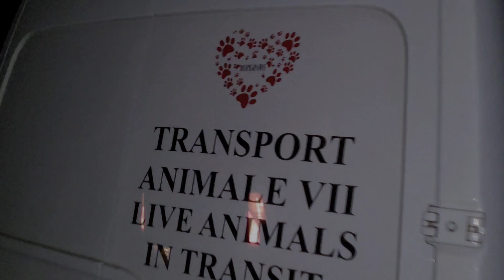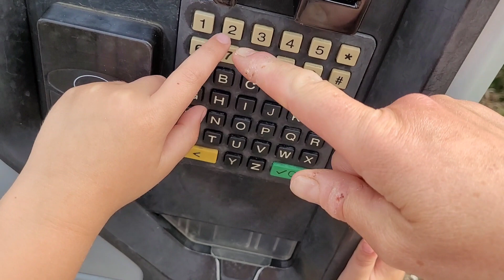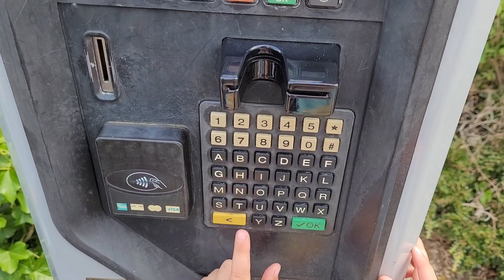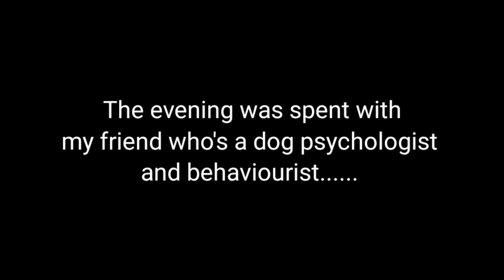MEET TIMMY! Not all plain sailing.